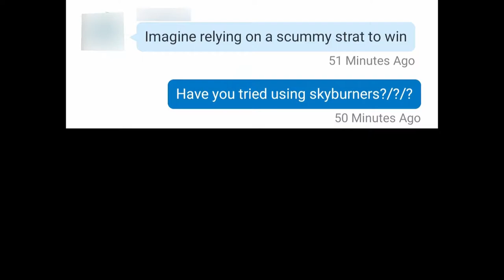Going Flawless with Skyburner's Oath. Trolls of Osiris!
Each week, Rhythm, Astrixic, and myself all pick a silly loadout and try to go Flawless in Destiny2 's "TrialsOfOsiris". This week, we used Skyburner's Oath.

Live every weekend! Monday nights for trolls!